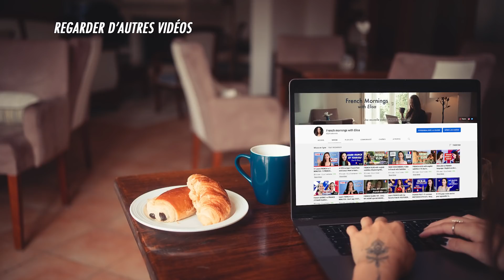French fries are not french ?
In France, most people think French fries are actually from Belgium. But wait, what if the french fries were actually french ? 🤔 Let's find out ! Ready ? Let's go !  😊

En France, la plupart des gens pensent que les frites sont belges. Mais si les french frieds étaient en fait vraiment françaises ? 🤔 On va découvrir ça ensemble ! Prêt ? C'est parti ! 😊